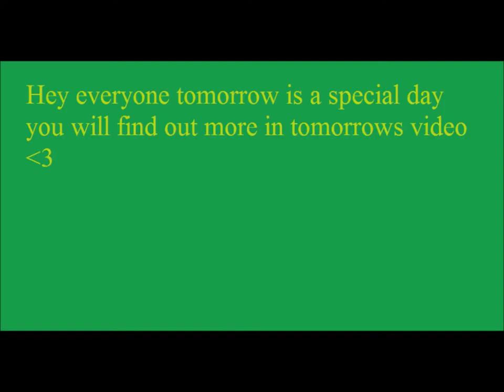TNV: Today's New Vlog and vote for me for king of the web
like me on facebook follower me on twitter and vote for me for king of the web